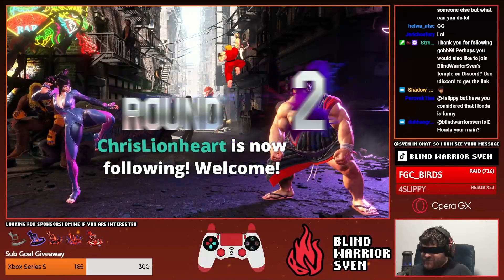Sven's Sumo Adventures EP. 14: The Birds Have Landed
During one of my streams this week, I was raided by FGC_Birds, a channel run by AngryBird and BigBird, a pair of the best Street Fighter players you will see. Thank you very much, guys!

0:00: FGC_Birds Raid
0:55: Maksidi (Juri) vs BlindWarriorSven (E. Honda)
9:07: BlindWarriorSven (E. Honda) vs Kashalotik (E. Honda)

My name is BlindWarriorSven, I am a completely blind streamer and content creator. I lost my sight at the age of 6 due to cancer.